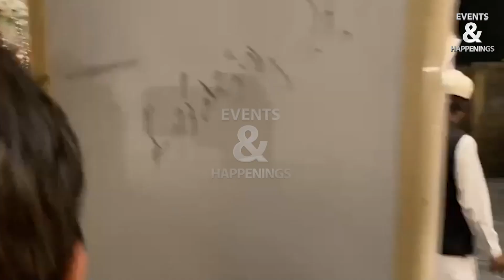Star Cricketers in Walima Ceremony of Wahab Riaz's Brother